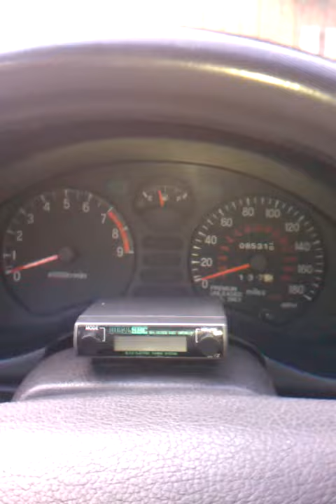Vr3.75 cold start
Starts up just like any other car!